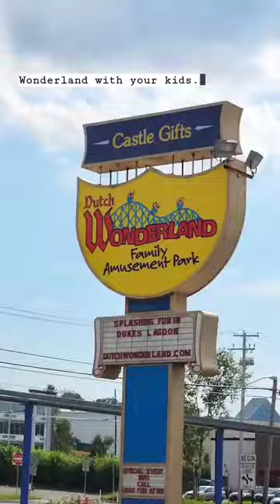Ultimate Fun at Cartoon Network Hotel & Dutch Wonderland